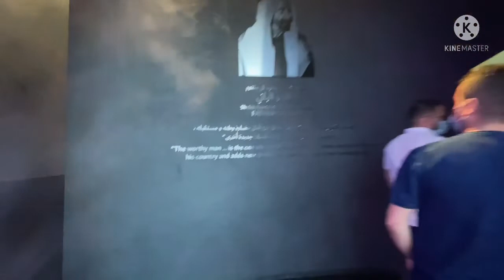Dubai Frame Tour(Part 2)